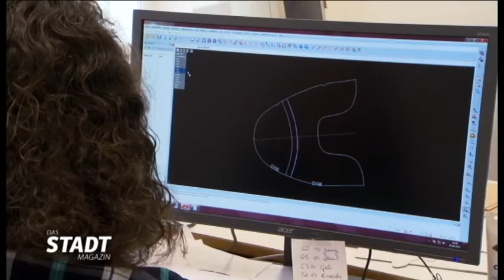Firmenportrait: Ludwig Reiter Schuhmanufaktur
Ludwig Reiter Schuhmanufaktur steht für erstklassige von Hand gefertigte Schuhe und Stiefel. WIEN PRODUCTS Mitglieder zeichnen sich durch exzellente Qualität und handwerkliche Meisterschaft aus - für einen Blick hinter die Kulissen - bitte hier entlang.

Ludiwg Reiter Schuhmanufaktur ist Mitglied bei WIEN PRODUCTS. Der Exportinitiative der Wirtschaftskammer Wien. Sie interessieren Sich für Wien Products?